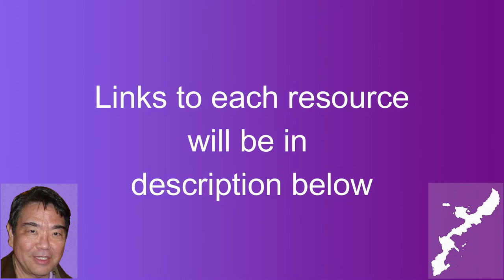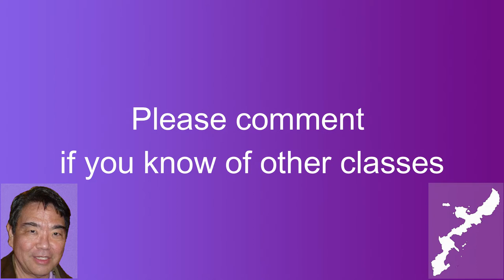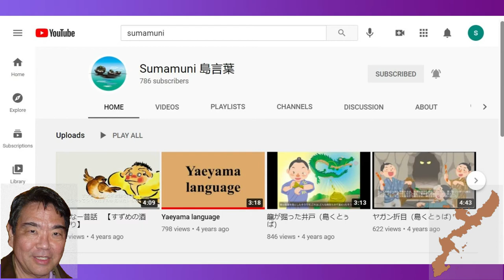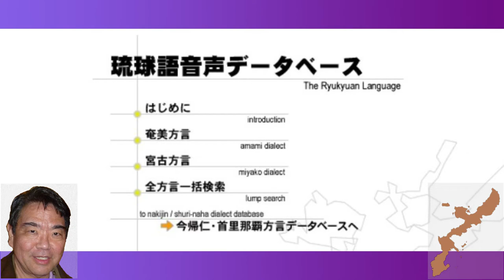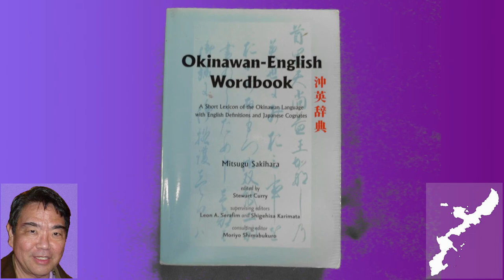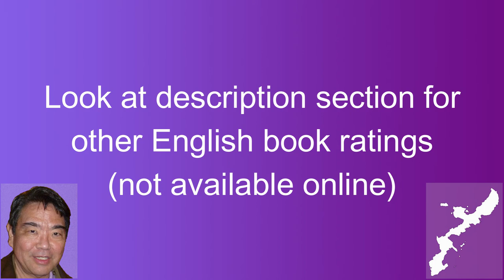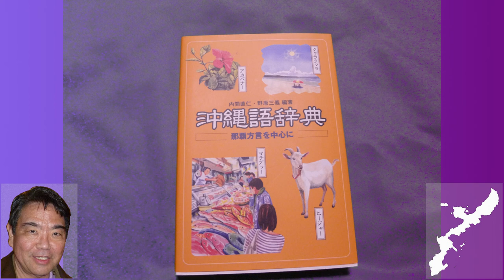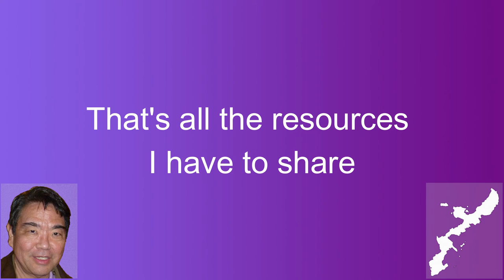Uchinaguchi Study Group (#5) - Special Topics - Uchinaaguchi Resources (Okinawan Language 沖縄語)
@Uchinaguchi_SG (Twitter)

Link to a list of all Uchinaguchi Study Group videos

List of Uchinaaguchi Resources （Okinawan Language 沖縄語）

Okinawa Association of America Hawaii

Native Speakers

Recommendations - English Books (* indicates available online bookstores) 5 Star - Recommend

* Okinawa–English Wordbook by Mitsugu Sakihara, 309 pages, $20 *

Rikka, Uchinaa nkai by Masashi Sakihara, 92 pages, free, download

Okinawan Conversation by Takeo Nakamatsu, 205 pages, 1,500 yen

Friendship by Naohide Higa, 106 pages, 1,300 yen

3 Star – It’s up to you *

Japanese – Okinawa Dialect – English Translation Guidebook by Shigeichi Matsukawa, 673 pages, $20, No Uchinaguchi to English, No Uchinaguchi to Japanese.

2 Star – I would pass All About Okinawan by Moriyo Shimabukuro, 59 pages, cost?

Recommendations - Japanese Books

5 star - Recommend
* Okinawago初級沖縄語 w/downloadable audio file by Hanaen, 255 pages, 2,200 yen
* Okinawago no Nyumon w/CD by Nishioka and Nakahara, 209 pages, 2,200 yen
* Haisai Okinawa Kotoba (separate CD) by Fujiki, 165 pages, 1,200 yen
* Okinawago Jiten by Uchima, 407 pages, 3,200 yen 日-沖
Utsukushii Okinawa no Hogen by Takeo Nakamatsu, 164 pages, 1,545 yen.
*Okinawa Riaru Furezu Book w/downloadable audio file by Bairon Higa, 137 pages, 1,400 yen

4 star – Nice to buy
4 Koma Manga de manabu by Tamashiro, 174 pages, 1260 yen
Okinawago Kaiwa by Takeo Nakamatsu, 109 pages, 1260 yen
Tanoshii Uchinaguchi by Gima, 126 pages, 951 yen
Katarou Tsukaou Shimakutuba (5 book set for Naha, Yomitan, Nago, Hirara, Yaeyama) by Okinawa Prefecture, cost ?
Tsukaeru Uchinaguchi by Nagata Masaaki, 191 pages, 1,500 yen, not for beginners.
Mezase! Uchinaguchino Tatsujin by Arakaki, 150 pages, 840 yen, not for beginners
*Uchinaguchi Renshuuchoo by Ben Takara, 215 pages, not for beginners Uchinaguchi Chotto Iihanashi by Fujiki, 190 pages, 1,300 yen, not for beginners
Warau! Uchinaguchi FAX by Radio Okinawa, 288 pages, 1,500 yen, not for beginners

3 star – It’s up to you
Okinawago Kaiwashu by Takehara, 132 pages, 1,000 yen
Okinawa no Hogen Shirabete Miyou by Inoue, 63 pages, 2,800 yen
Nichijyou Kaiwa no Uchinaguchi 6500 by Tamashiro, 207 pages, 980 yen (do you need another dictionary?)　 沖-日
Okinawa Kotoba Irasuto bukku by Shimokawa, 159 pages, 1,400 yen

2 star – I would pass
Okinawa Omoshiroi Hogen Jiten by Okinawa Zatsugaku Gurakubu hen, 215 pages, 980 yen (do you need another dictionary?)
Hitokoto Uchinaaguchi by Okinawa Bunka sha, 126 pages, 951 yen (Wordbook) 日-沖
Shimakutuba Tangochou by Chuunanbu Kotoba hen, 109 pages, cost? (Wordbook)　 日-沖

1Star – I want my money back
Hogen wo Shirabeyou Okinawa Chihou by Sato, 48 pages, 2,000 yen